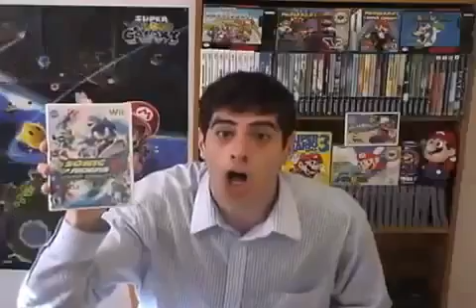GAME DUDE: SONIC RIDERS ORIGINAL REVIEW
Uncut version of GAME DUDE: SONIC RIDERS REVIEW

NOTE: This is the last time I uploaded the game dude original video's.

Time for South Park Smoochies